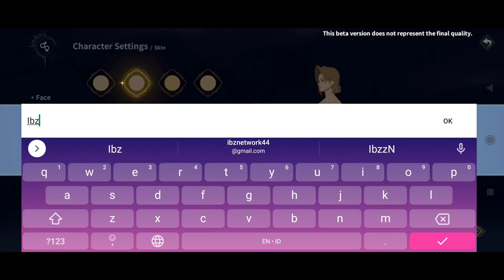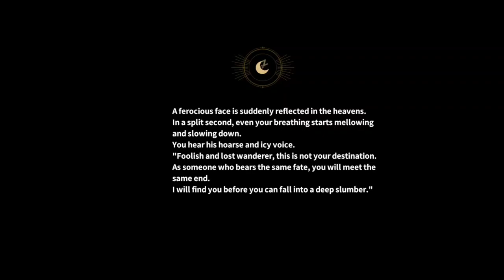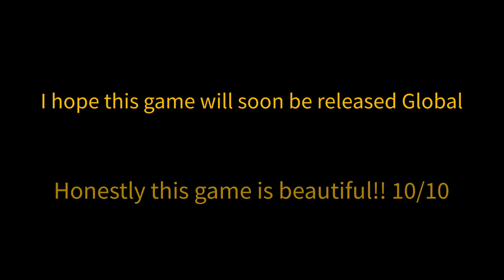NEW SURVIVAL MOBILE GAME 2022!!!, ZELDA MOBILE?!!, AMAZING NEW SURVIVAL GAME!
☢️This Game is still on development ☢️

Stay tune...